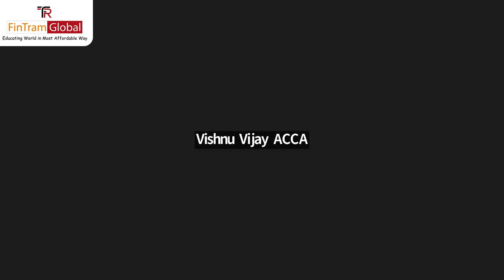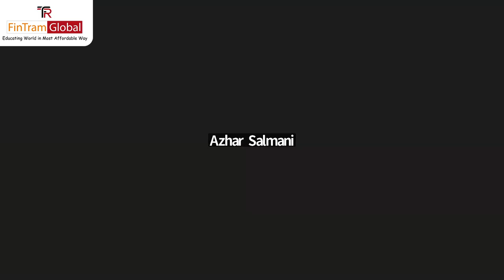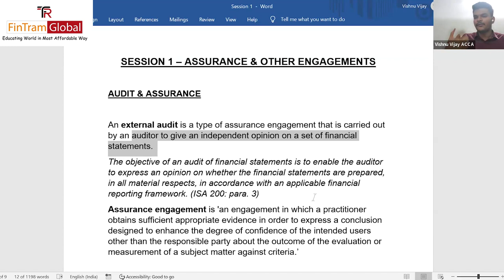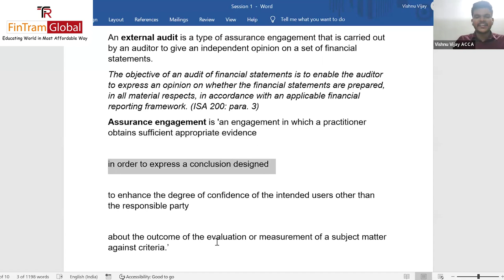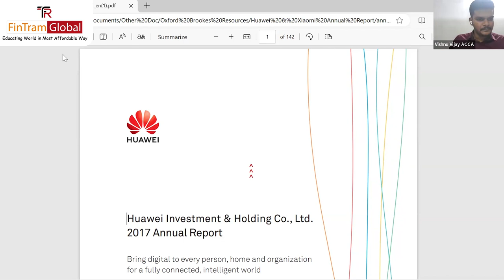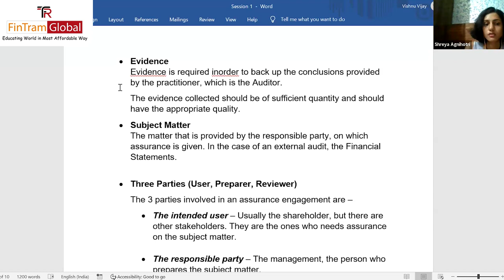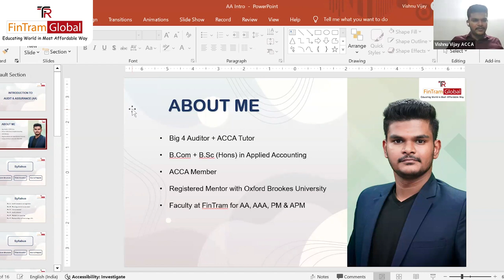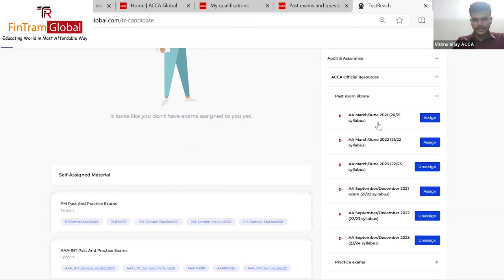ACCA AA Demo Session for September Attempt 2024 | ACCA Classes | Best ACCA Institute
🔴ACCA AA Demo Session for September Attempt 2024 | ACCA Classes | Best ACCA Institute | Audit and Assurance

📢 Join Our ACCA AA Demo Session for September Attempt 2024! 📢

Are you preparing for the ACCA Audit and Assurance (AA) paper for the September 2024 attempt? Don't miss this exclusive demo session where we'll guide you through everything you need to know to ace your exams!

🔍 What You'll Learn:

🔹Detailed overview of the ACCA AA syllabus and exam format
🔹Key topics and areas to focus on
🔹Exam techniques and strategies to maximize your score
🔹Insights from experienced ACCA tutors
🔹Real-life examples and practical tips

We are the preferred education partner with renowned Business Schools and Institutions like XLRI, LIBA, EDII, CIMP and many more. Our integrated approach to the market, student acquisition and content delivery with ongoing student support and corporate placements is globally appreciated and makes us their first choice.